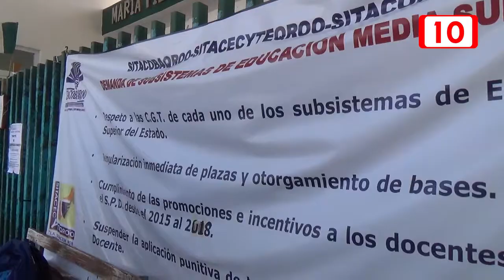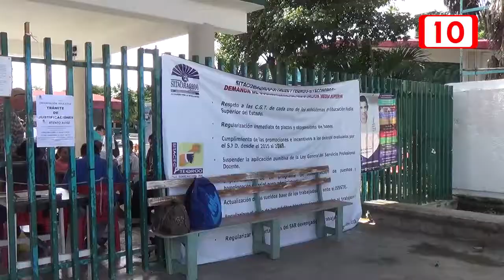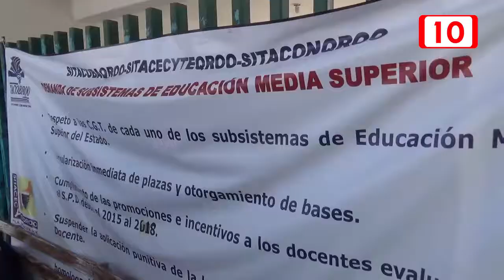Advierten maestros de nivel medio superior con huelga